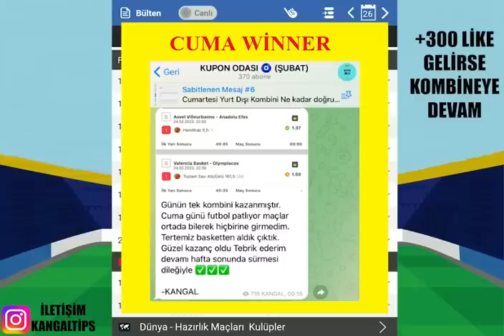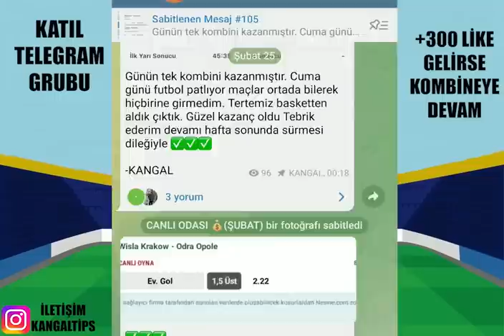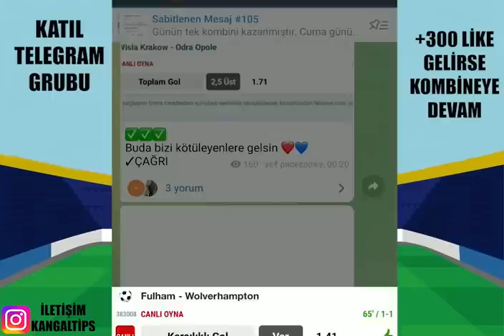KUPON YİNE KAZANDIRDI ! PAZAR GOLLERDEN.. 26 ŞUBAT 2023 İDDAA TAHMİNLERİ